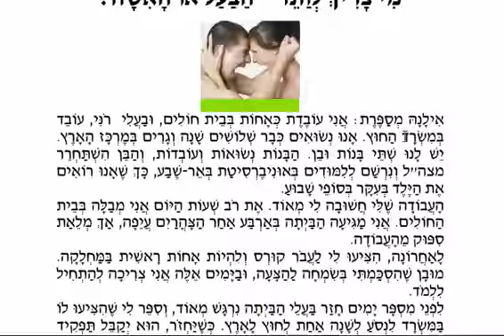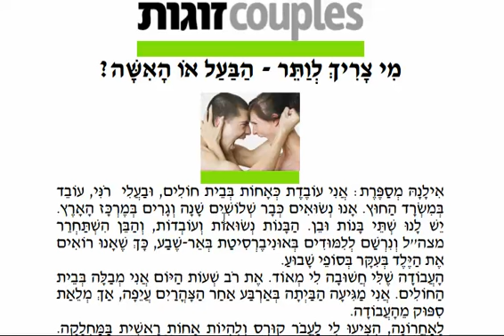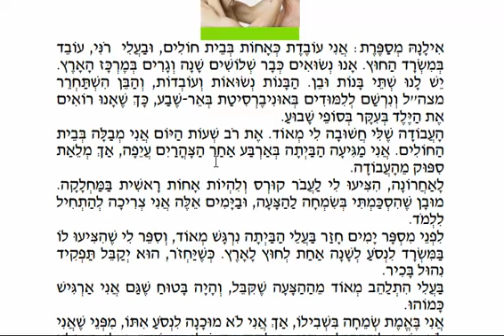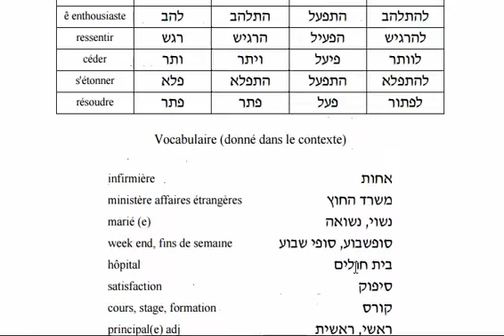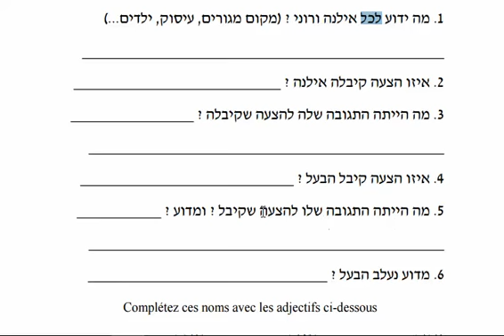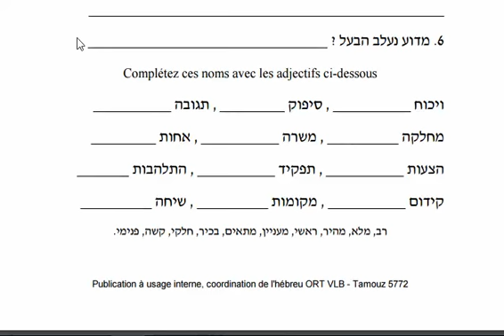texte d'étude n° 4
texte d'étude n°4 : quii doit céder, le mari ou la femme ?